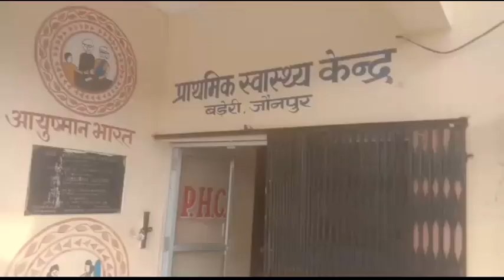मड़ियाहूं का अस्पताल बना कबूतरखाना प्राइवेट अस्पतालों में जाने को मजबूर मरीज | Indian Tv News